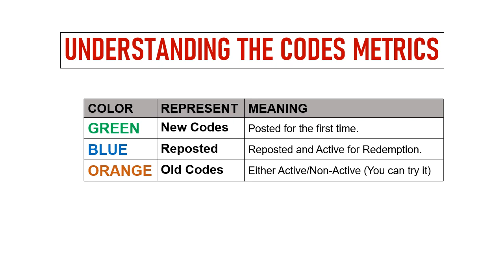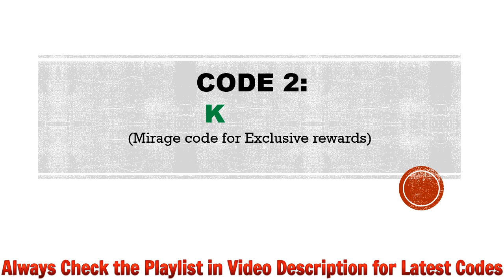🔥 Soul Land Reloaded Codes Nov 2023 | Soul Land Reloaded Gift Codes | Soul Land Redeem Codes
Today I will share new redeem codes.

How to Redeem the codes:
Step 1: In game, tap on the Player Avatar icon located at the top left corner of the game screen.
Step 2: In new window, tap on the ‘System Settings’ tab then click on the ‘Redeem Code’ button.
Step 3: Enter the redeem codes provided in the ‘Please enter redemption code’ section.